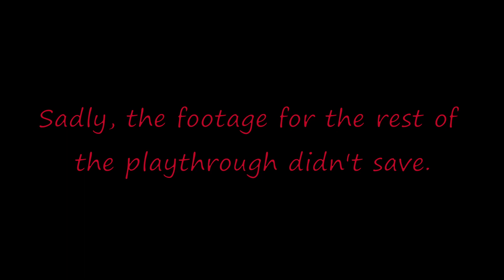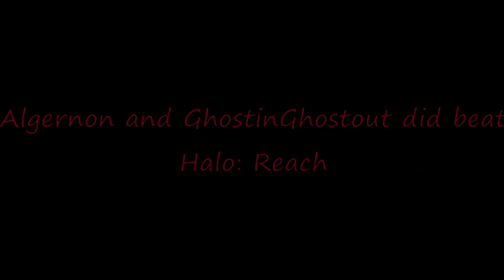The End of Noble Team | Halo: Reach Playthrough #12 [FINALE]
Noble's story comes to a close, but maybe another story begins afterwards?
Hosts in this video:
Halo: Reach is first-person shooter game developed by Bungie and published by Microsoft. The player takes control of a Spartan soldier named Noble 6 who is assigned to a group of Spartans named Noble Team led by Carter. After Noble Team discover that and alien army known as The Covenant is on Reach, they go on multiple missions to defend the planet, however as the fight grows worse, Noble Team is slowly picked off one by one.